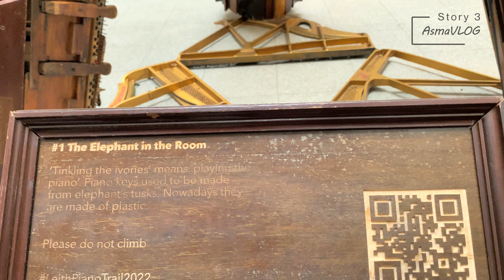(subtitles) Daily cleaning routine || Cost Free Ideas for Kitchen Organization | simples ideas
There are little things which help me organize and develop cleaning routine, I do simple and small task other than daily cleaning, these small steps help me clean my house d tidy-up for better,